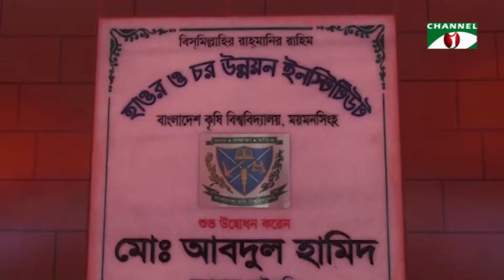৫৭ বছর পূতি করেছে বাংলাদেশ কৃষি বিশ্ববিদ্যালয়